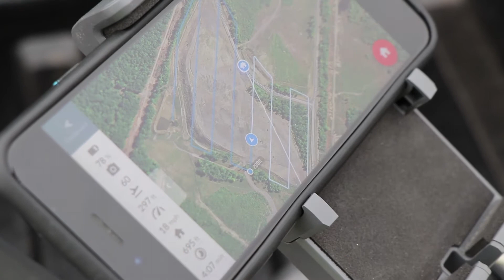Drone Ops: Construction Progression and Mapping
Here's a behind the scenes look at using drones to map and document a construction site. We'll be getting into this in more detail in other videos but for now have a look at the Inspire 2 and use of Drone Deploy software on a work site.